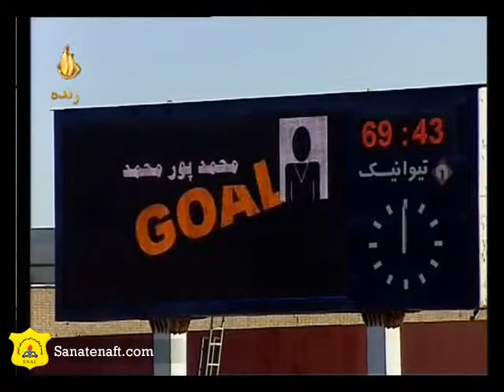Sanatenaft Abadan 2 - Shahrdari Bandarabbas 1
The second Goal : Mohamad Pourmohamad (69)